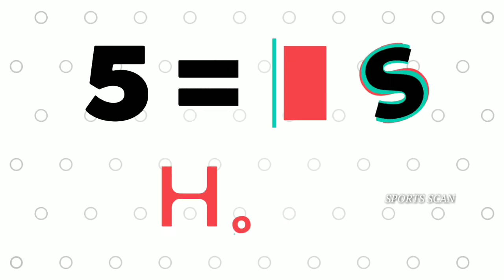World Cup 2019 - India Vs Sri Lanka Match Preview | India Playing XI | Cricket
SOCIAL ACCOUNT🌐🌐

/mbbofficial